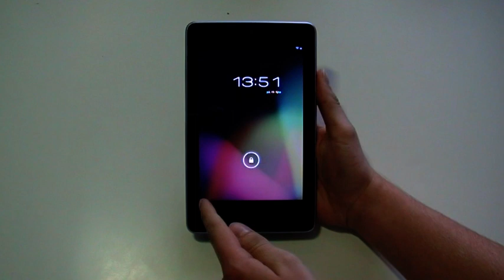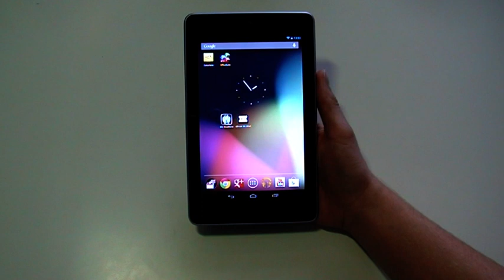Nexus 7 - komentovaný pohled na balení a design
Komentovaný videopohled na balení a design tabletu Google Nexus 7 od Asusu.